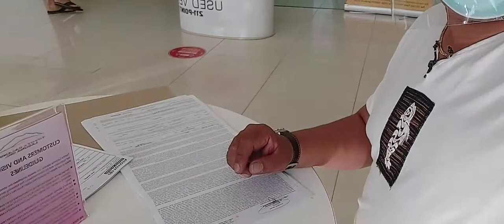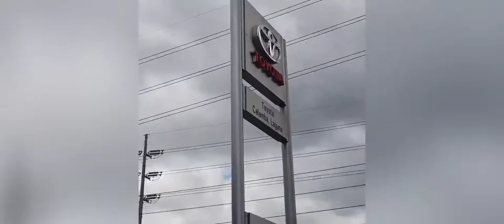APPROVED NA ANG CAR LOAN KO